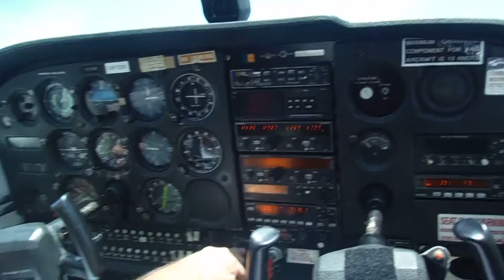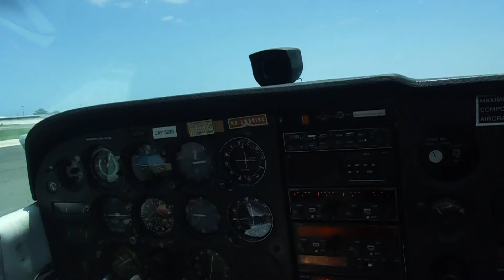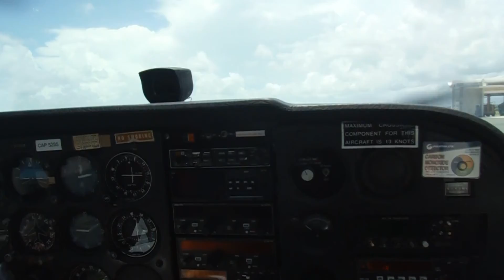Civil Air Patrol C-172 Landing at Aguadilla, Puerto Rico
Civil Air Patrol Cessna-172 Landing at Aguadilla, Puerto Rico
United States Air Force Auxiliary